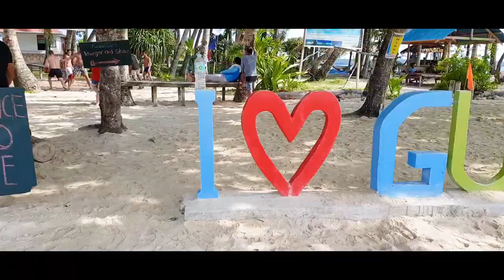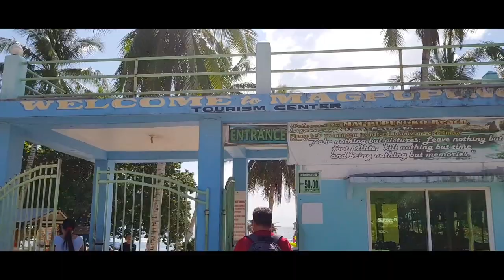Siargao 2018 II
Part II of Siargao Vacay.